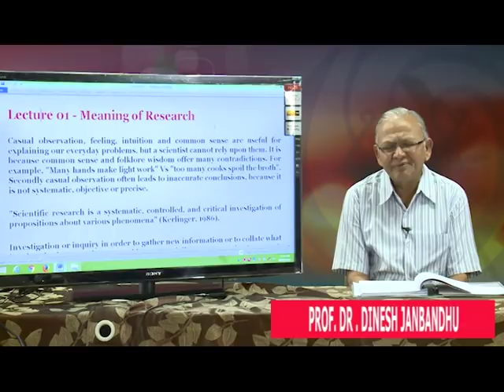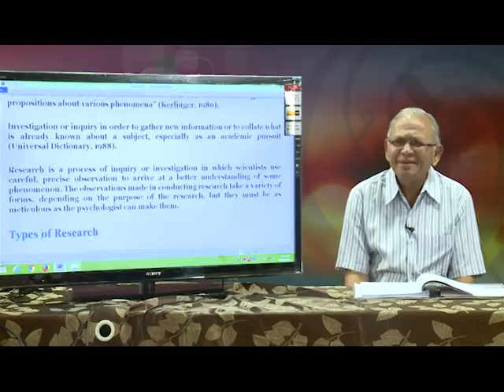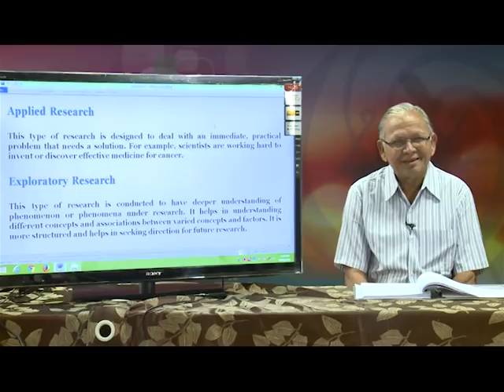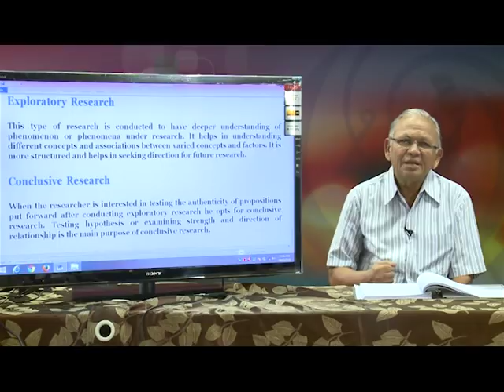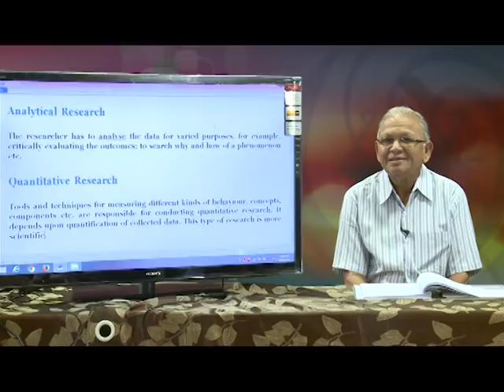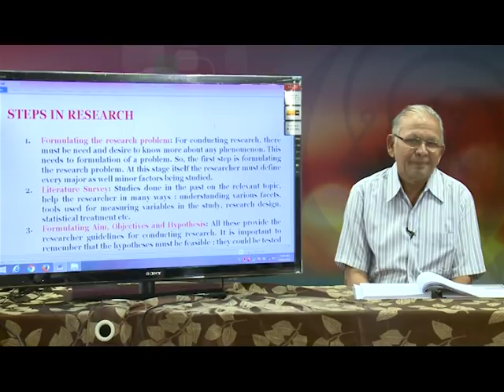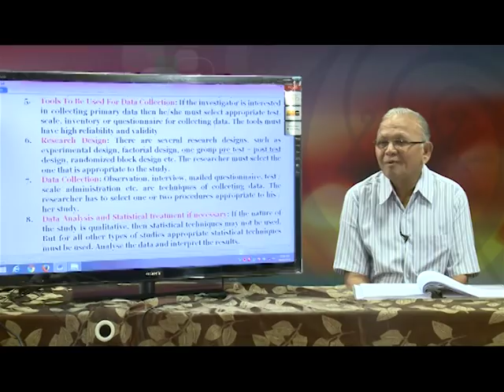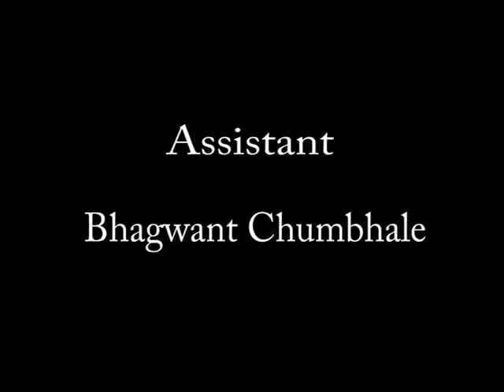Research Methodology Lecture 01 - Meaning of Research - Dr D S Janbandhu